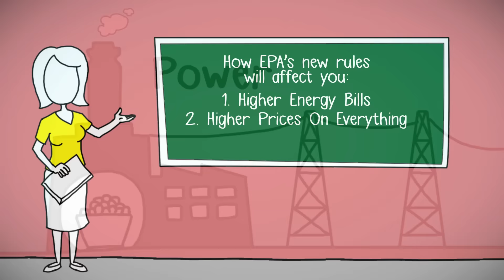New EPA Regulations Explained